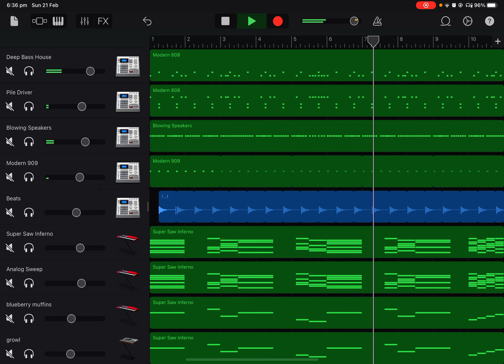I tried to make dubstep......